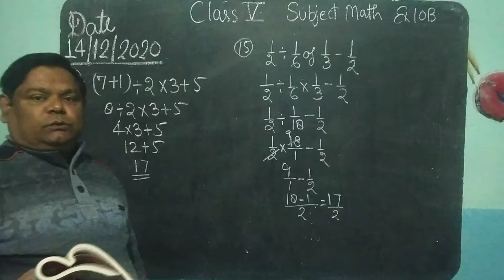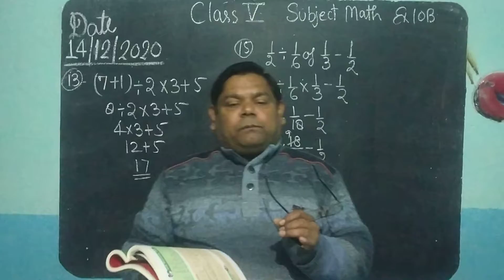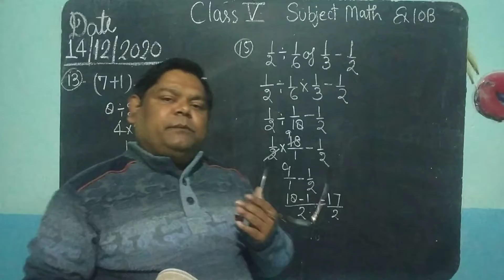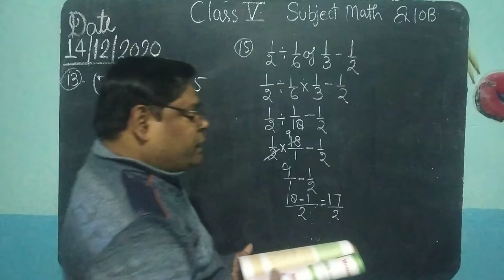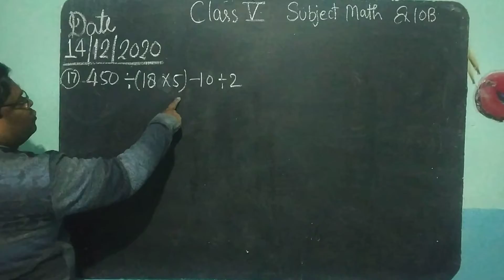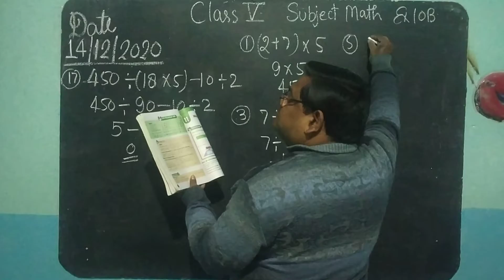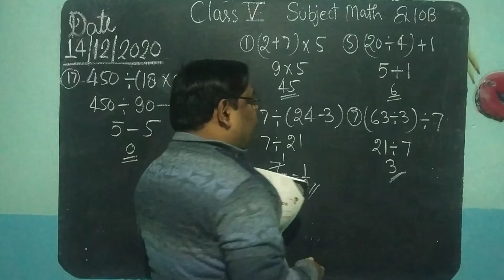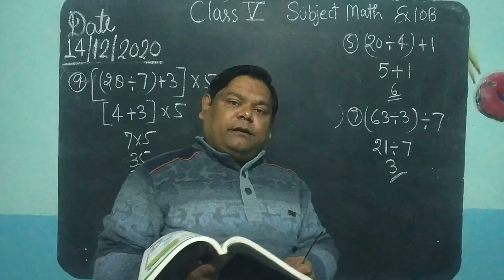CLASS V, MATH, EX 10B